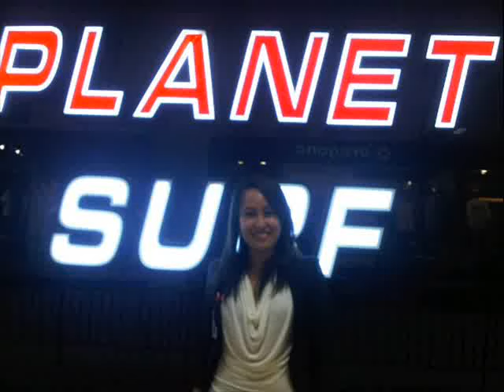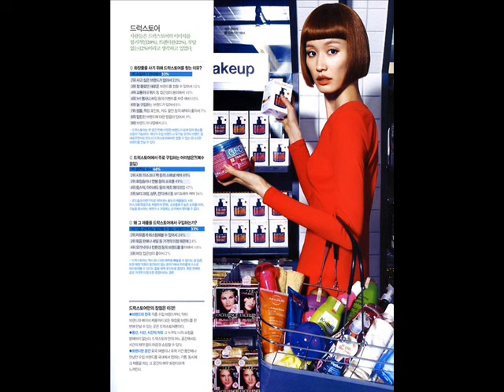Dolly Parton and Emmylou Harris - Coat of many Colours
Video by MaxTrevorful. Photos Collection Korean Models Fall 2104 & Spring 2015.